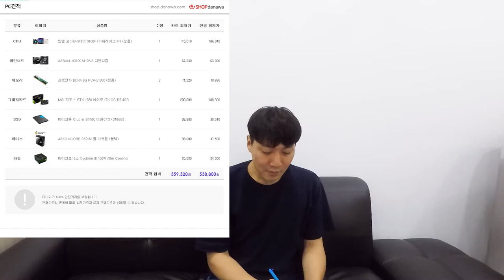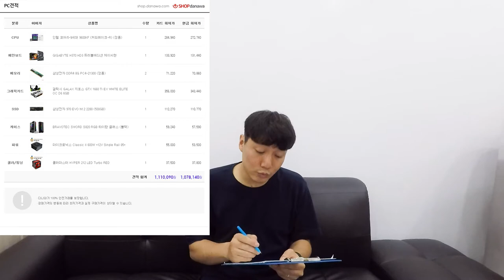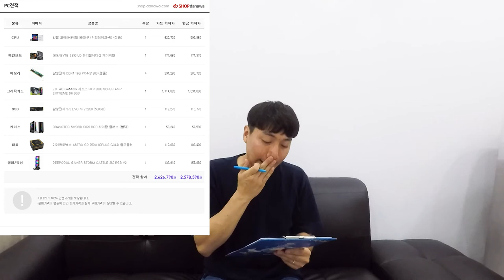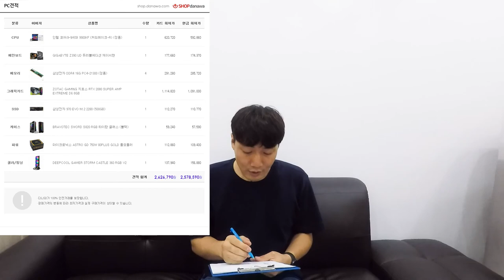2019년 10월 INTEL CPU 컴퓨터 추천 조합!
안녕하세요!

황코 TV 황컴입니다.

이번 영상은 인텔CPU 컴퓨터 추천조합 영상입니다!

영상이 PC를 구매하시려는 분이나, 계획을 세우신 분들에게 도움이 되었으면 합니다.

25만원대 사무용 PC (팬터엄 G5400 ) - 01:00 (사무용 PC 입니다. 10년은 거뜬 하지 않을까...?싶습니다. 롤도 돌아감.)

38만원대 고급 사무용 PC (i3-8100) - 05:10 (고오급 사무용 PC 입니다. i9-9900K와 같은 그래픽 들어가있음ㅋㅋㅋㅋㅋㅋㅋㅋ)

53만원대 멀티미디어 PC (i3-9100F, GTX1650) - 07:30 (*배그돌아감 국민옵 100~130 프레임 정도?*)

76만원대 게임용 PC (i5-9400F, GTX 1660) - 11:29 (무슨 게임 할지 몰라도 다돌아감)

100만원대 게임용 PC (i5-9600K, GTX 1660ti) - 15:02 (가성비 면에서 추천 하고 싶지 않지만 갑자기 급액이 많이 뛰면 이상하니까 넣어둔 조합)

170만원대 하이엔드 PC (i7-9700KF, RTX 2060 SUPER) -19:08 (하고싶은거...다해...)

210만원대 최상급 CPU PC (i9-9900KF, RTX 2070 SUPER) - 25:00 (말잇못..)

250만원대 최상급 CPU, 최상급 그래픽카드 (i9-9900KF, RTX 2080 SUPER) - 27:25 (RTX 2080 SUPER 가 새로 나왔다. 그래서 넣어 보았다. 비싼게 좋은거니까...)

감사합니다.